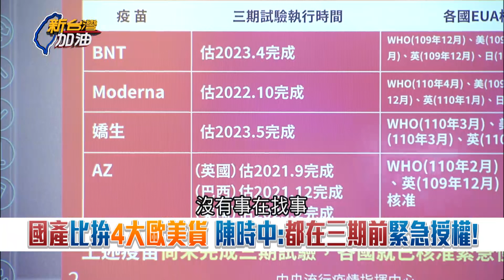誰抹黑國產疫苗？國際三大疫苗"3期未完"就緊急授權！醫學專家揭這時候吵三期"沒意義" 重點是要趕快研發出來讓國民趕快施打│廖筱君 主持│【新台灣加油 精彩】20210531│三立新聞台